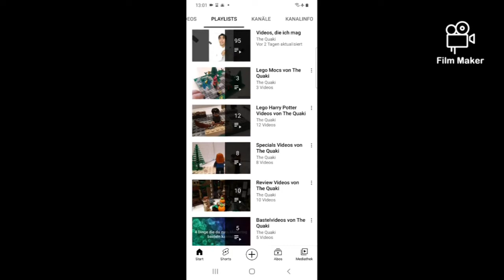1 Jahr Youtube.....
1 Jahr Youtube.

 Heute vor einen Jahr habe ich mit Youtube begonnen. Ich bedanke mich an jeden der seit 1 Jahr schon mit dabei ist!